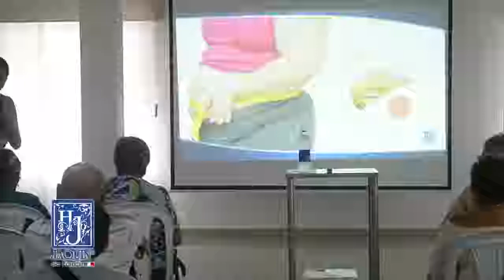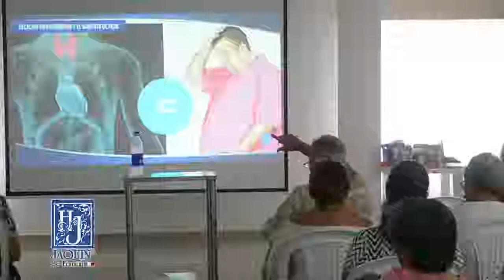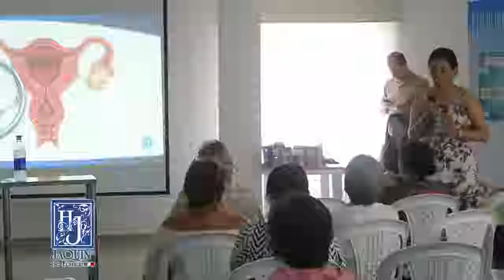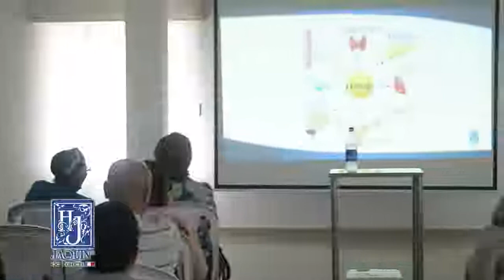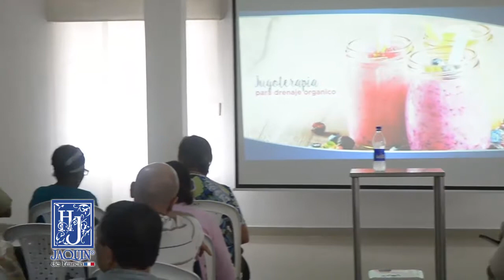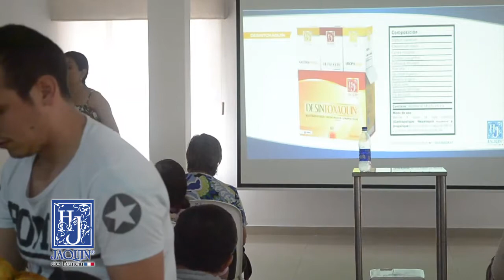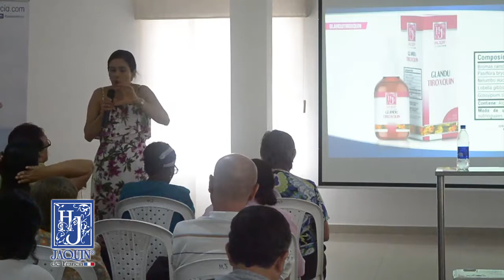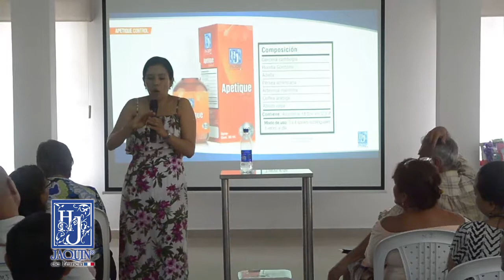CONFERENCIA TALLER SOBREPESO Y OBESIDAD PANDEMIA MUNDIAL JAQUIN DE FRANCIA, DRA NATHALIE MENDEZ